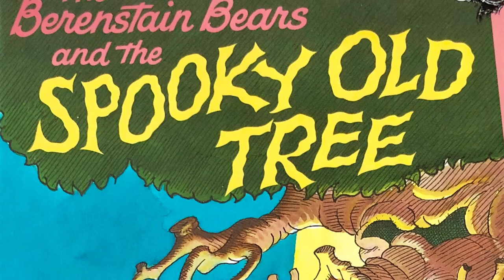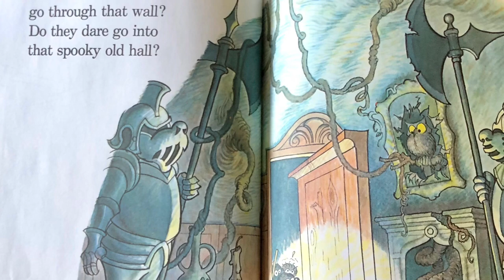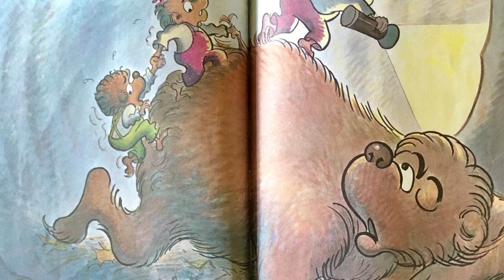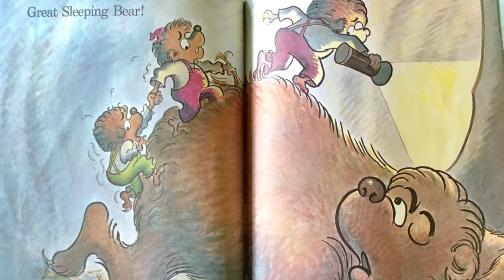👻Spooky Old Tree, by Stan and Jan Berenstain, Children’s Story, Read Aloud, Berenstain Bears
This is a simple and fun story read aloud about three little bears who go wandering at night.  They explore a spooky old tree and it gives them the shivers.  They then try and make it back home safe and sound.

This story is written by Stan and Jan Berenstain.

The sound effects are used through the I-movie app and You-Tube sound edits which are for free use.

The theme music is a Fol de Rol theme used through the I-movie app.

If you would like to purchase this book for your child, you can do so